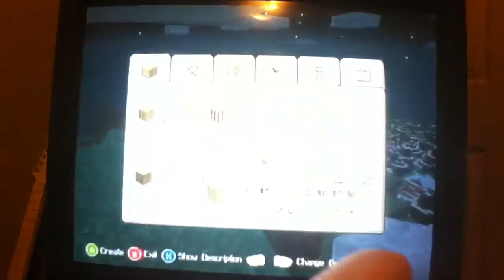Minecraft solo part 2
This is my second adventure lol